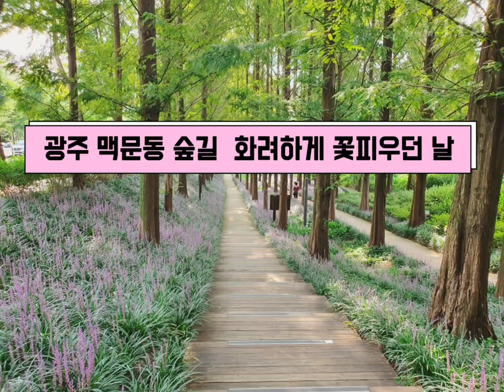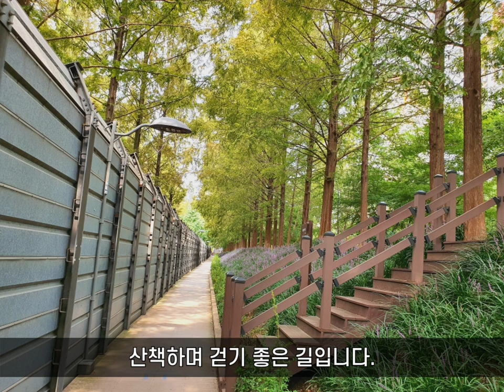광주 맥문동 숲길 화려하게 8월의 인사를 합니다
기나긴 장마가 그치고 광주 문흥동 순환도로 옆길의 메타세콰이어나무가 자라고 있는 맥문동 숲길에
맥문동꽃이 보라보라 화려하게 피어났습니다.
많이 알려진 맥문동 숲길 사진 포인트는 진사님들의 차지..
하지만 담양방향으로도 맥문동숲길은 이어진다지요..
그곳에서는 산책로를 따라서 운동하시는 분들도 많더군요.
더 많이 걸으면서  여유를 만끽하고 싶었지만 출근을 해야하기에 잠깐만 들렀어요..^^
8월 지금이 맥문동 꽃이 가장 화려한 때인듯합니다.
주변을 둘러보세요..
 맥문동꽃이 사방에 활~짝 피어나있을거예요.